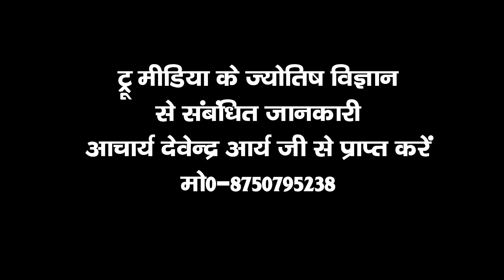राखी से भी बड़ा त्यौहार है भैया दूज-जानिए क्यों मनाते हैं भाई दूज, पूजा विधि व मुहूर्त Devendra Arya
दीवाली से पहले में मेन गेट के पास रखें ये चीजें,आयेगा इतना पैसा जीवन में कभी धन की कमी नहीं होगीभैया दूज की कथा और इतिहास | history and story of bhaiya dooj by mimedia
भैया दूज पूजा विधि , शुभ महूर्त, पूजन कैसे करे, क्या करें, देखिए वीडियो
Bhai dooj इसी कारण भाई दूज मनाया जाता है और भाई की लंबी उम्र भी होती है
भाई दूज 2018/बहने करें भाई का टीका,पूजा विधि मुहूर्त एवं कथा|how to worship brother in bhai dooj
Bhai Dooj भैया दूज कैसे मनाए भाई की लंबी उम्र की कामना कैसे करें
Bhaiya Dooj puja vidhi in Hindi || bhai dooj || bhaiya dooj | bhai dooj 2018 | mahashaktishali totke
भाई दूज के दिन यमराज को प्रसन्न कर अकाल मृत्यु से कैसे करे बचाव | Bhai Dooj ka chamatkari upay
भाई दूज पूजा का सरल तरीका एवं विधि , Easy Bhai Dooj puja vidhi 2018 for best results
2018 Ka 1st Bhai Dooj Song-भाई दूज का त्यौहार आया -Singer Pooja Mishra
भाई दूज का शुभ मुहूर्त 2018, Bhai Dooj auspicious Date and Time for best results
भाई दूज क्यों मनाते है | भाई दूज की कहानी | Bhai Dooj Katha in Hindi | भाई दूज की व्रत कथा
दीपावली के द‌िन आजमाएं खूब पैसा बरसाने वाले यह 10 टोटके, Diwali Ke Tone Totke In Hindi
भाई की लंबी उम्र के लिये कैसे मनाये भईया दूज || Chamatkari Samadhan
Bhai Dooj Story, Katha and Puja Vidhi in Hindi 2018 भाई दूज की कहानी और व्रत विधि हिंदी में
Bhai Dooj 2018||आपके हर प्रश्न का मिलेगा हल (क्यों, कैसे, महूर्त एवं पूजा विधि )||Suresh Shrimali
भैया दूज 2018 : भैया दूज पूजा मुहूर्त और व्रत कथा | भैया दूज की कथा | Bhai dooj